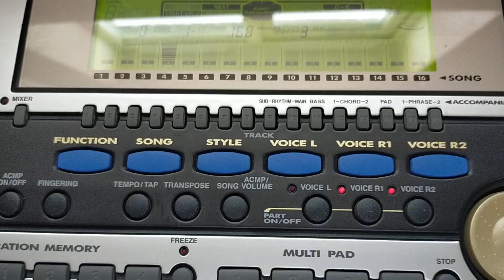global-shopping.co.uk For sale Yamaha PSR 540 keyboard very good condition world shipping DB 5204